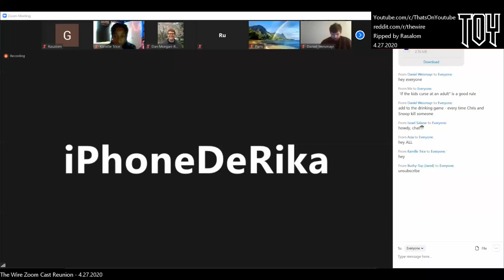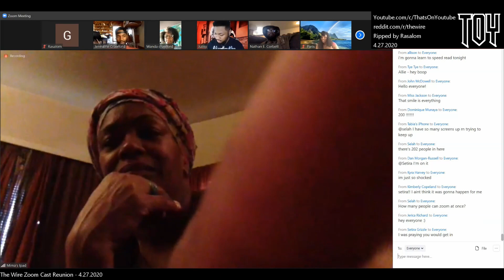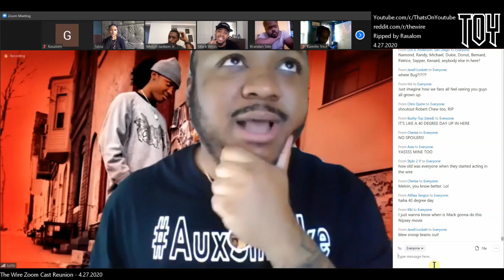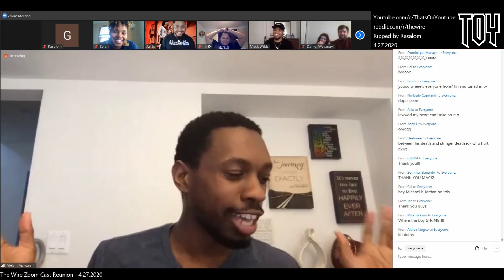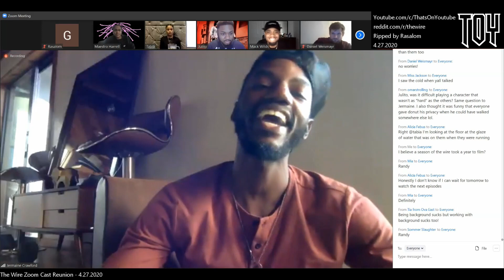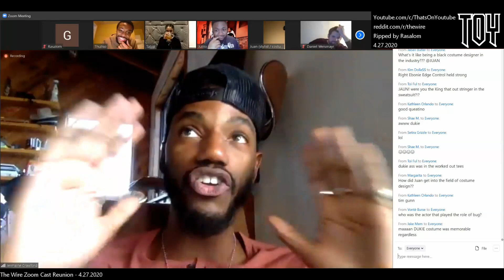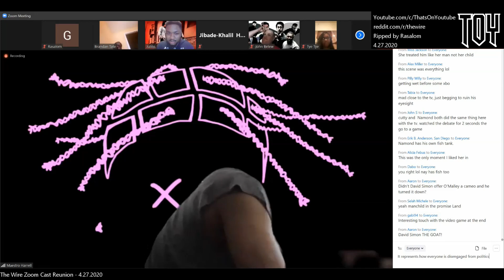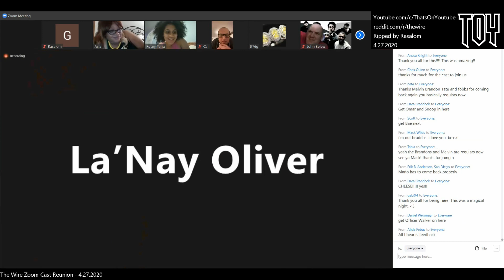The Wire Cast Reunion - 4/27/2020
Julito McCullum (Namond Brice) hosts a The Wire reunion watch party on Zoom. Lots of behind the scenes stories, memories, photos, etc.!!

Guests: Jermaine Crawford (Dukie), Maestro Harrell (Randy Wagstaff), Tristan "Mack" Wilds (Michael Lee)

Lots of surprise guests in this one! Bodie, Wallace, Fruit, Donut, De'Londa Brice, Bernard, Kenard, show stylist DaJuan T. Prince, and... Michael B. Jordan!!